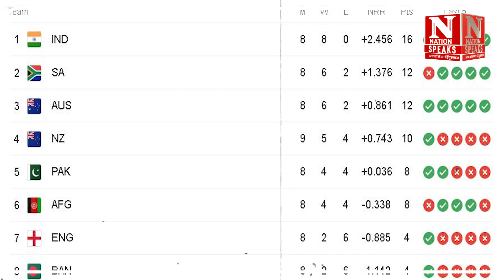ऐसा है सेमीफाइनल का शेड्यूल